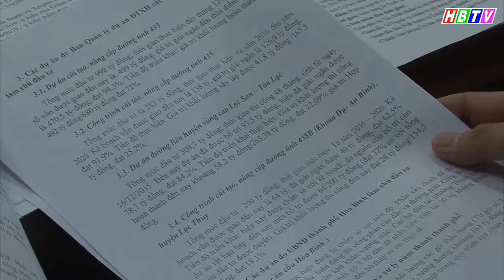UBND tỉnh Hòa Bình họp thường kỳ tháng 7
UBND tỉnh Hòa Bình họp thường kỳ tháng 7, cho ý kiến một số nội dung quan trọng. Chương trình Thời sự tối 29/7/2019